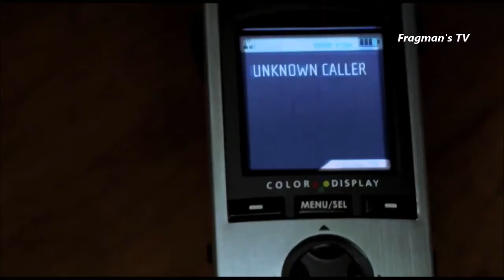Telefondaki Yabancı (When A Stranger Calls) 2006 HD Korku Filmi Fragmanı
Jill Johnson'ın şimdiye kadar yaptıgı en iyi bakıcılık işidir. Çocukların anne ve babası uzaktadır ve çocuklar çoktan yataklarındadır. Ama ansızın telefon çalar ve ürkütücü bir ses 'Çocukları kontrol ettin mi?' diye sorar. Işıklar sönük ve perdeler kapalı bir şekile evde korku içinde bulunan Jill polisi arar. Gelen telefonları takip eden polisler Jill'e çagrıların evin içinden yapıldıgını soyler. Korkudan titreyen genç kız, çocukları kontrol etmek için yukarı çıktıgında, Jill'in sakin gecesi sinir bozucu ve korku dolu bir dehşete dönüşür..

Orijinal İsmi: When A Stranger Calls
Vizyon Tarihi: 14 Nisan 2006
Süre: 87dk
Tür: Gerilim , Korku
Senarist: Jake Wade Wall , Fred Walton , Steve Feke
Yönetmen: Simon West
Yapımı: 2006 - ABD